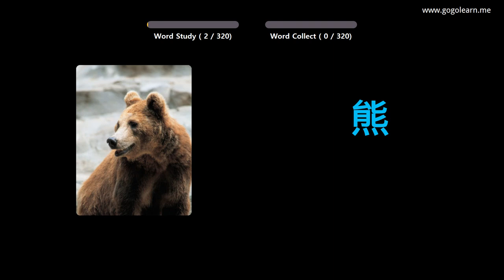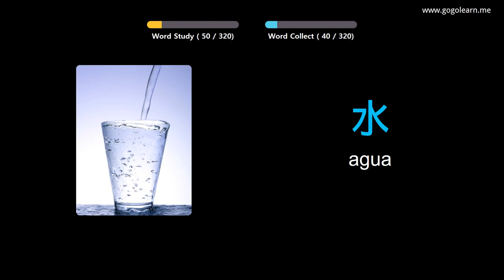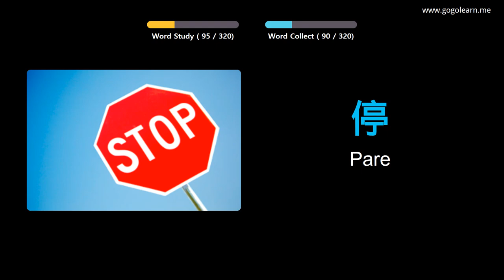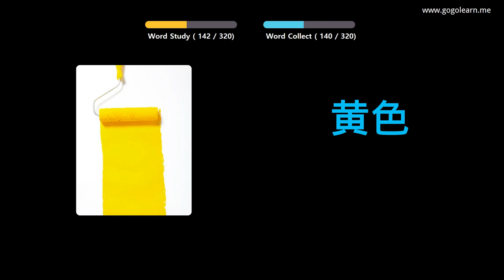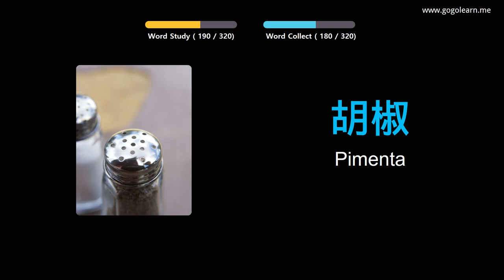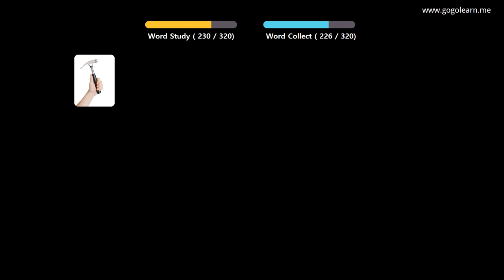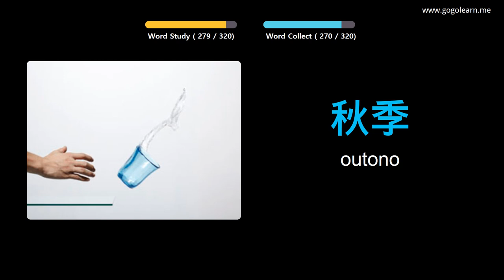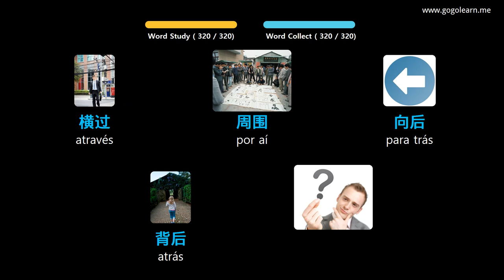Aprendendo Chinês Através De Fotos |Vocabulário Chinês Escutando Enquanto Dirige | Golearn